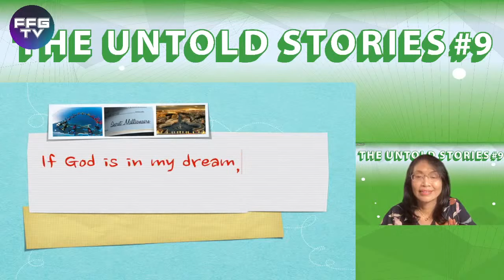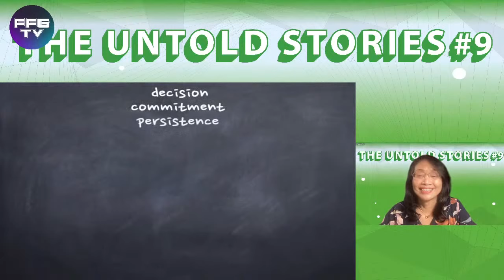THE UNTOLD STORIES #9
Guest Star :
Onggy Hianata, Tita Makki, Yulianny Thejocosumo & Josahera Thejocosumo

Host :
Cut Intan